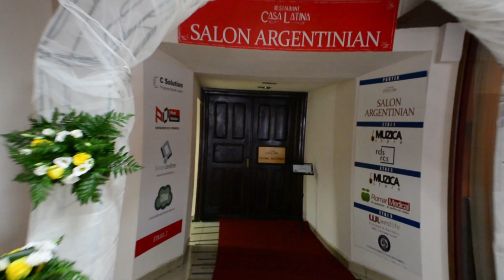CLIP BOTEZ Matei 27dec2014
Muzica -©Sarah Brightman - This Love & Lyrics HD